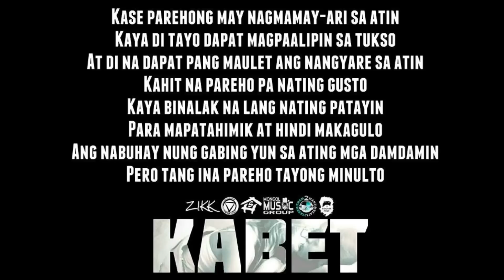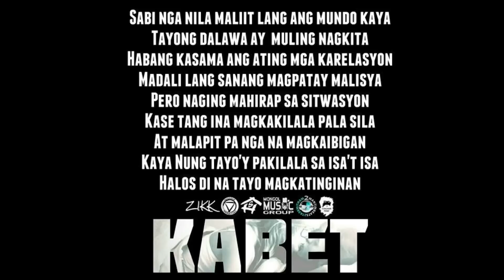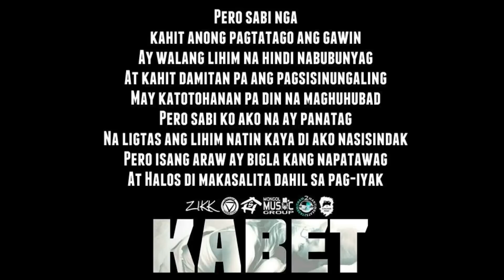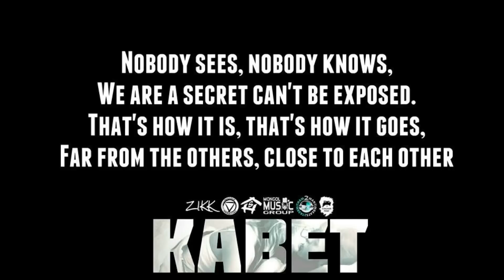ZIKK - KABET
Isang twisted na istorya..

kung gusto nyo ng mp3 copy e hindi nyo kailangan nakawin dito sa youtube. message nyo lang ako sa at bibigyan ko kayo ng mp3 copy. salamat!